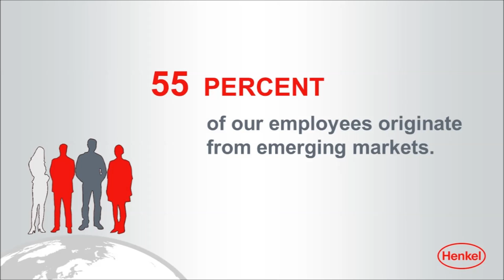Diversity is part of Henkel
Diversity is part of our everyday life at Henkel!